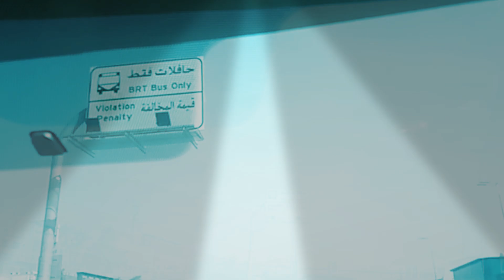KING ABDULAZIZ ROAD, RIYADH, SAUDI ARABIA || BYAHE NI NI GHIL TV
biyaheng road to 4k ba tayo guys . continue for supporting my channel , enjoy my travel vlog while listening disco  music remix.